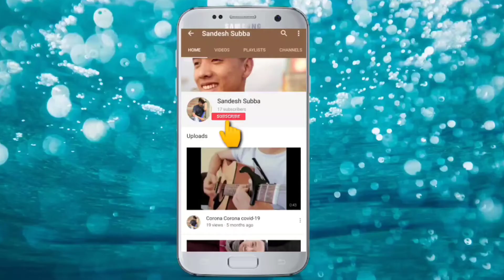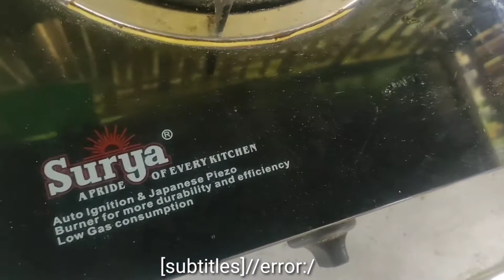English rapeer making Nisha coffee|comedy vines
Location:- Dharan,Ranga chowk